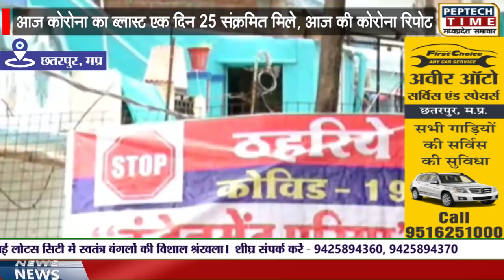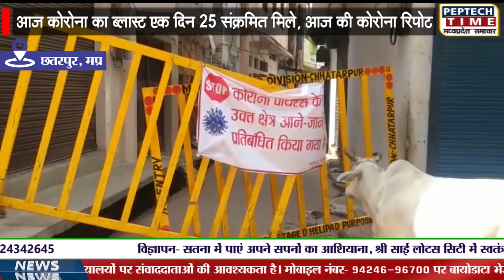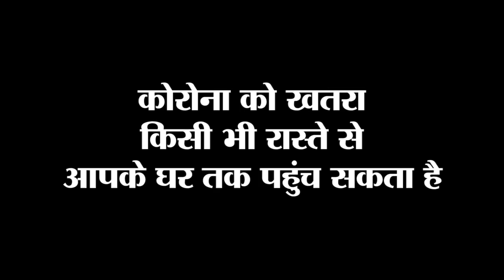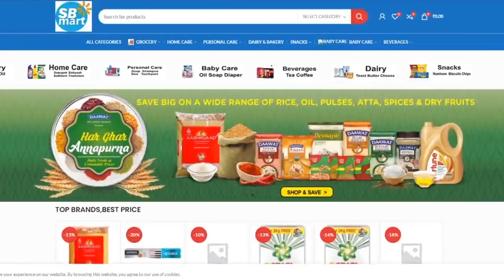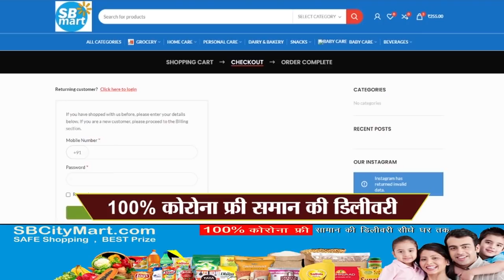छतरपुर में आज कोरोना का ब्लास्ट, एक दिन में 25 संक्रमित मिले